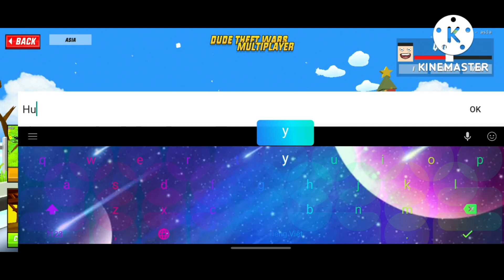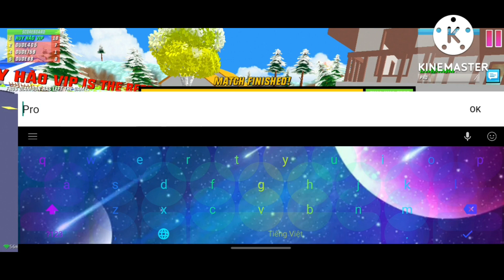Mình solo với những người khác trong Dude Theft Wars và cái kết bất ngờ!|Huy Hào vip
Like,đăng ký,bấm chuông và bình luận cho
1:Animal Revolt Battle Simulator
2:Jurassic World The game
3:Stick War Legacy
4:Minecraft
5:Roblox!
Hack game Dude Theft Wars
                   Gamehayvl.io
Mọi người vào đó bấm tìm kiếm Dude Theft Wars hoặc nó không hiện màu xanh bấm vào không được thì mọi người vào Google Chorme tìm kiếm là Gamehayvl.io hoặc là Dude Theft Wars hack vậy thôi!
Mọi người nhớ ủng hộ mình nha!🤗